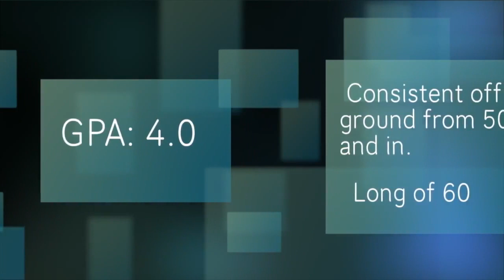Dakota Lebofsky Highlights 1-8-14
Blue Valley Southwest Senior Kicker #2.